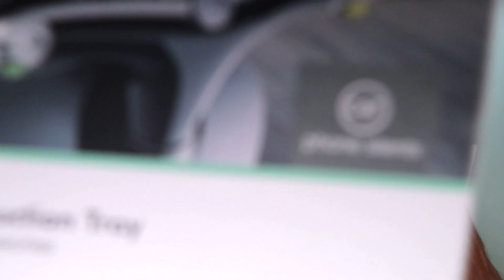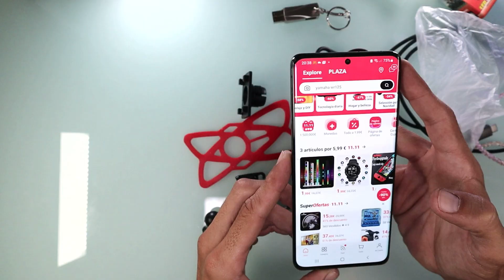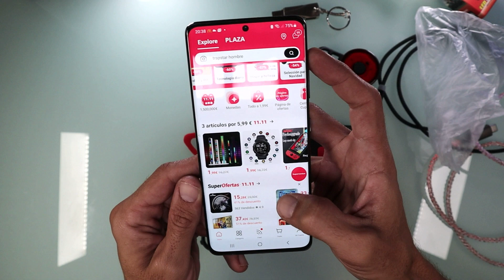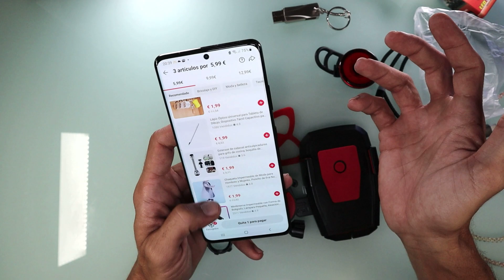PRODUCTOS RANDOM de ALIEXPRESS por 1,50 | #2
Si quieres GANAR Recompensas en TIKTOK
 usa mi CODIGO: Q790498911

MIRA ESTO:
16,9€ en Cupones de REGALO de ALIEXPRESS en este enlace:
¡Toma US $19 en cupones!